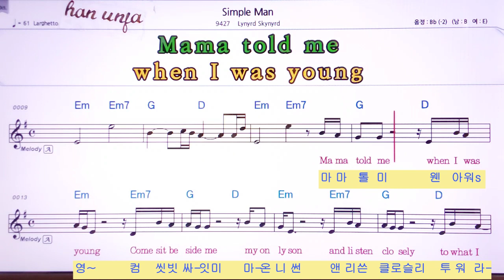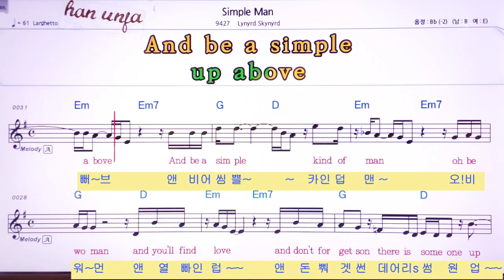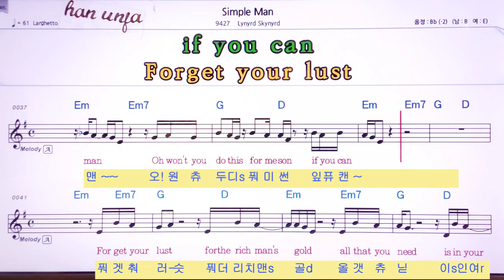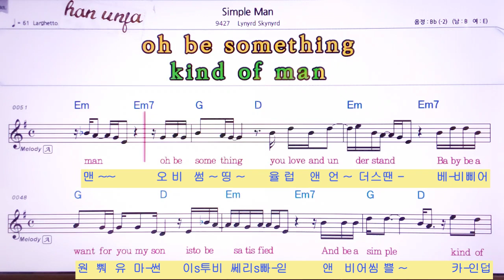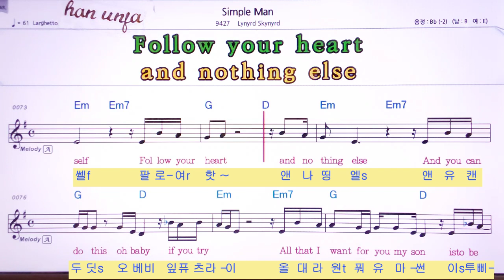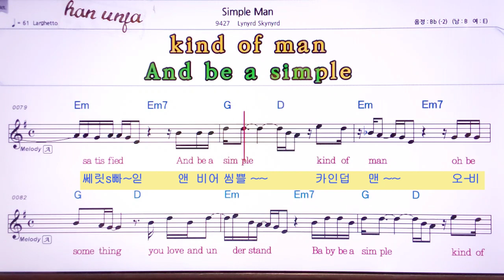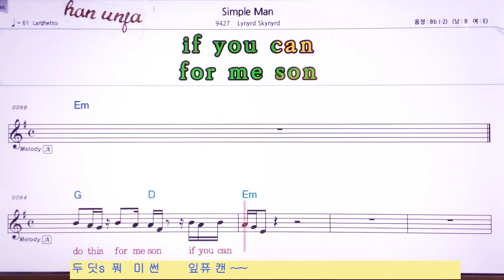한글 발음 동시 영어 악보💖Simple man/ Lanyard Skynyrd 👍MR,노래방, 악보, 코드,Karaoke With Sheet Music